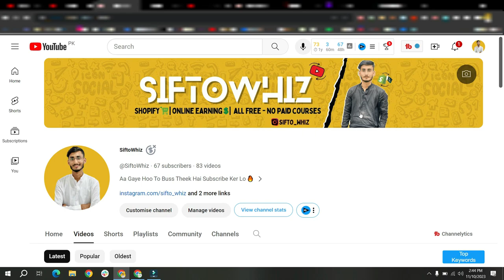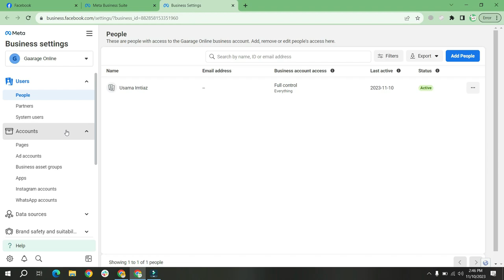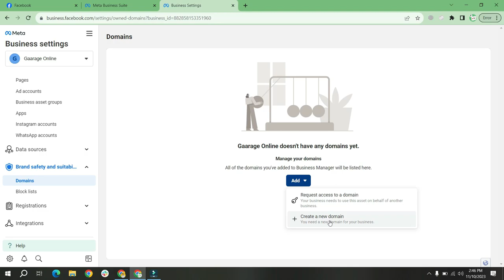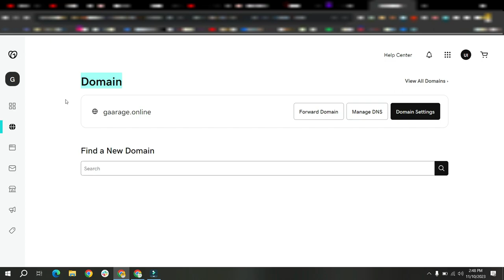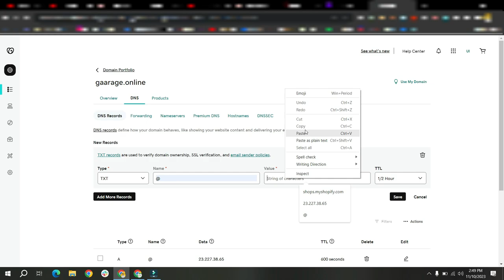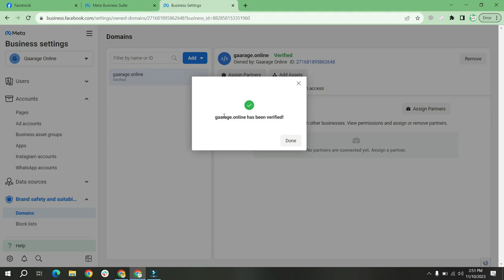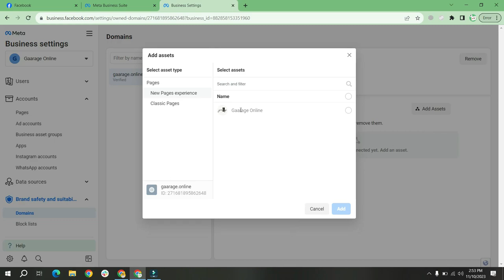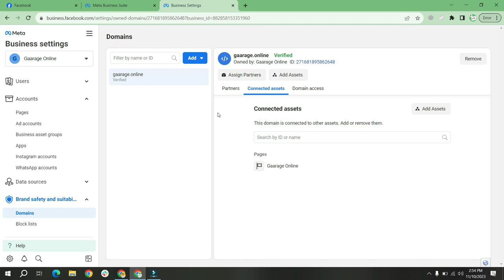How to VERIFY DOMAIN in Facebook Business Manager?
In this video, I'll show you step by step how you can verify your domain in Facebook business manager.

✅ Topic's Cover In This Video:
SiftoWhiz
dropshipping
ecomerce
indian dropshipping
indian ecommerce
facebook ads for indian dropshipping
domain verification in facebook business manager
how to setup pixel of facebook in shopify store
how to verify domain for facebook ads
kshitij
kshitij thorat
facebook business manager domain verification
how to verify your domain in facebook business manager
domain verification facebook business manager
facebook business manager domain
facebook business manager tutorial
facebook domain verification,
domain verification facebook,
business manager,
how to verify domain in facebook ads manager

⭕DESCLAIMER⭕